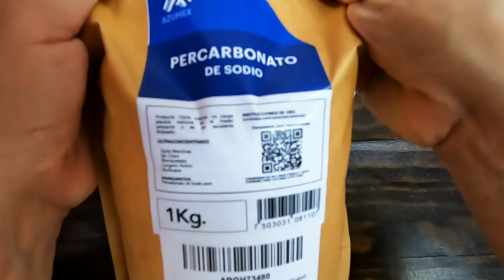ROPA LIMPIA Jabón casero quita manchas INCLUSO DE MENSTRUACIÓN EN TU ROPA INTERIOR 🤩 🧼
elimina esas manchas de sangre en tu ropa interior que son tan molestas, está pasta te encantará dejara todo mas limpio y reluciente , lo puedes usar en toda tu ropa, lavar a mano o en lavadora 😎